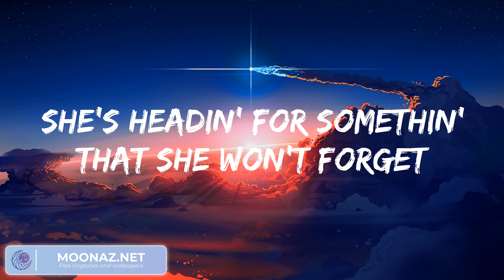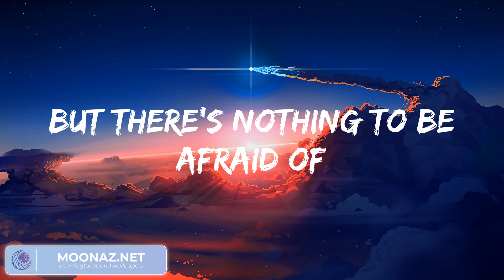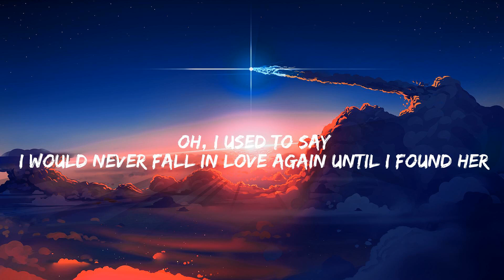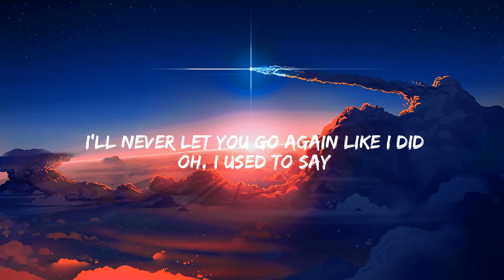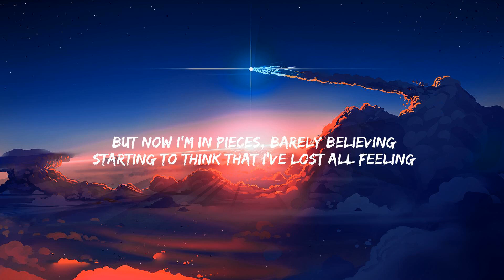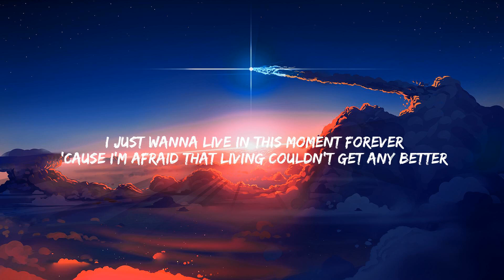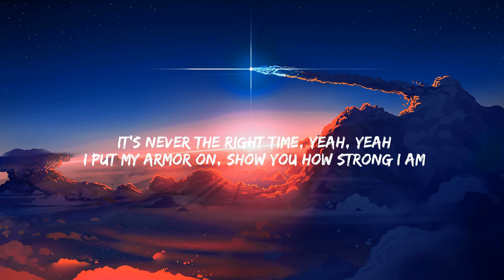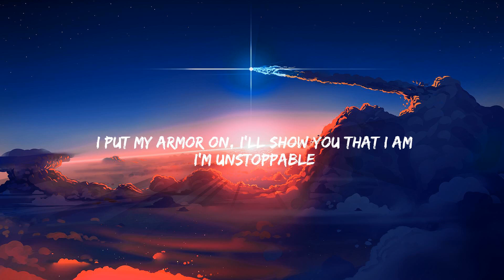One Direction - Night Changes, Stephen Sanchez - Until I Found You, Troye Sivan...